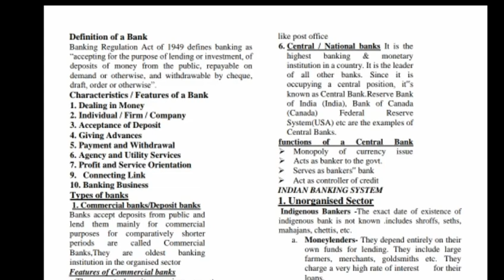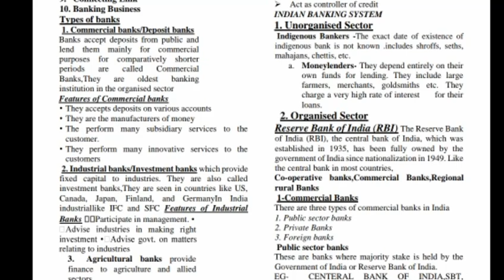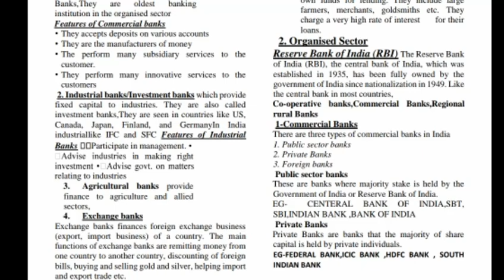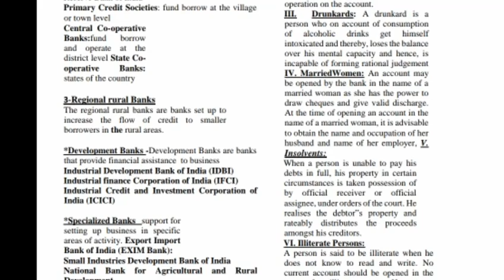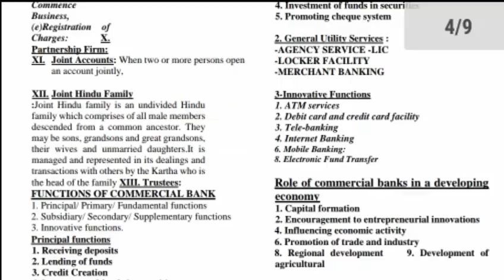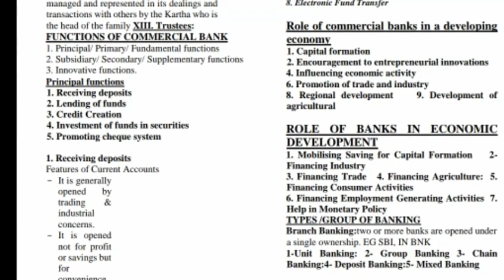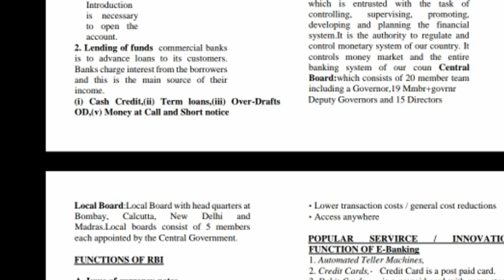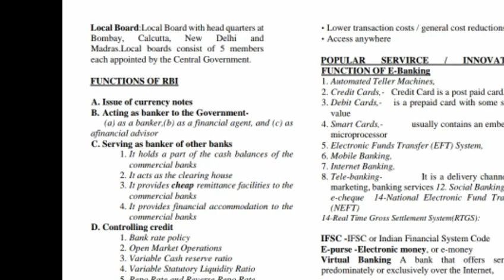BANKING AND INSURANCE |INTRODUCTION TO BANKING |PART 2 |2ND YEAR B.COM/BBA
Banking and insurance chapter 1 introduction to banking part2 4th semester b. Com /bba